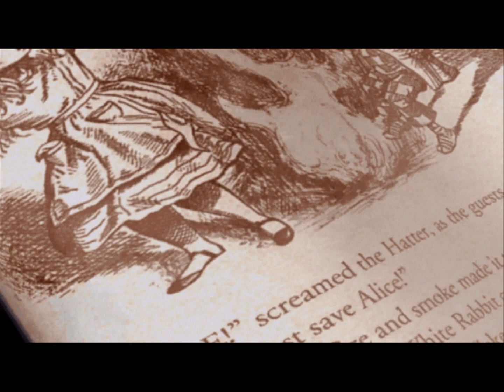American McGee´s Alice Playthrough Part 1: Welcome To Wonderland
Hello all! This is a very nice game in my opinion, American McGee´s Alice :) I like weird games, heh..and I hope you´ll like this one too. Its action/adventure game which has great, twisted story and characters =)

In this part I chose the difficulty (Nightmare!) and you´ll see the intro. And then...welcome to the twisted Wonderland :o (Cheshire Cat is awesome) And Im awful, because I messed up the very first fight, heh. Anyways...I got the first weapon, Knife and went to the next area: Pandemonium. Lets see what we´ll find...

The other "new" game will start soon too ;)